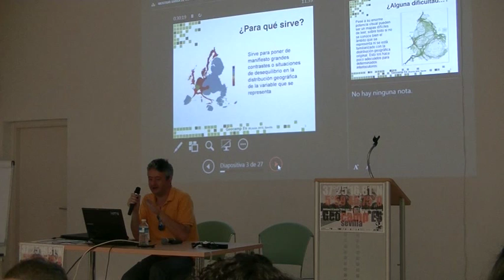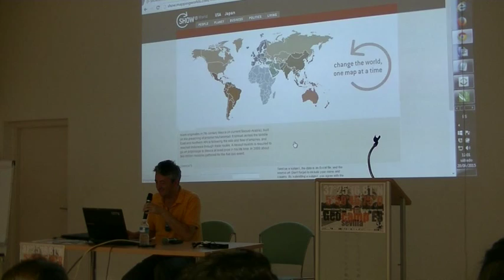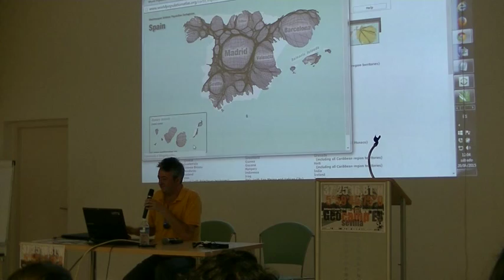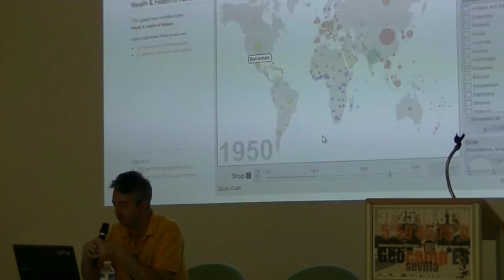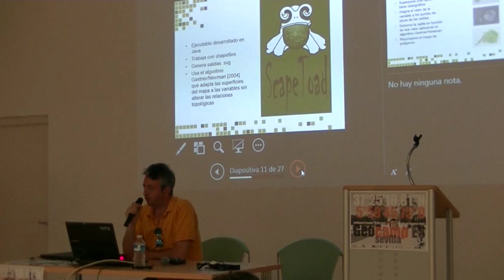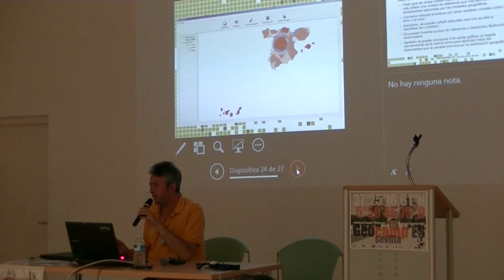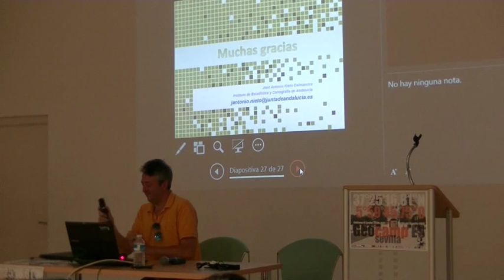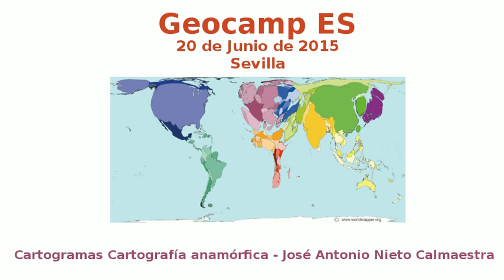Cartogramas, Cartografía Anamórfica - Jose Antonio Nieto Calmaestra - Geocamp Es